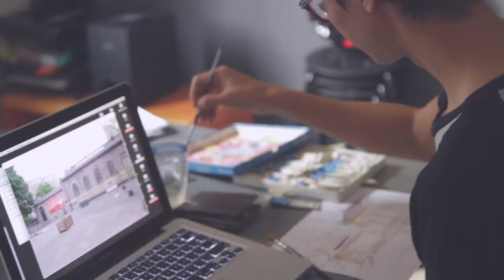Mari Menggambar with Rio Farabi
The Tiger Cult presents Mari Menggambar, an art show with artist Rio Farabi of White Shoes And The Couples Company.